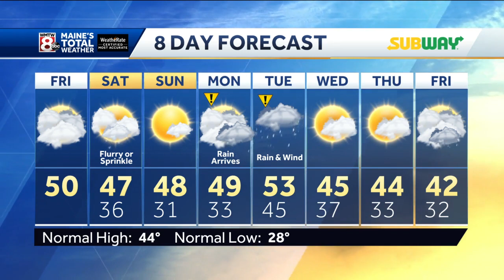Milder with some sunny breaks on Friday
How's the weather looking for your Friday? Get the latest Maine's Total Weather video forecast from Meteorologist Jacqueline Thomas.